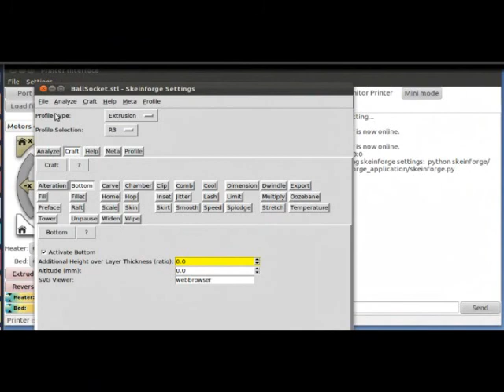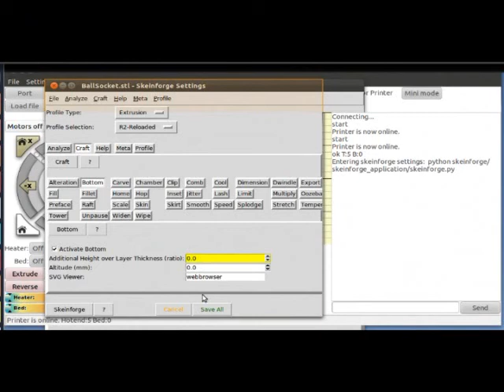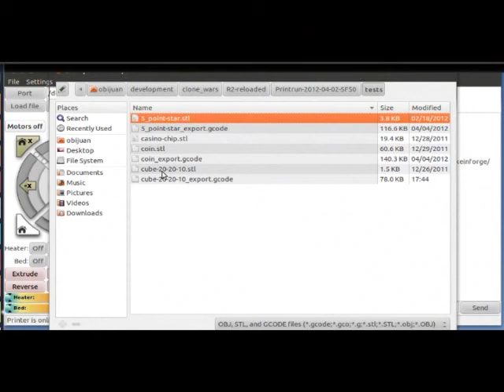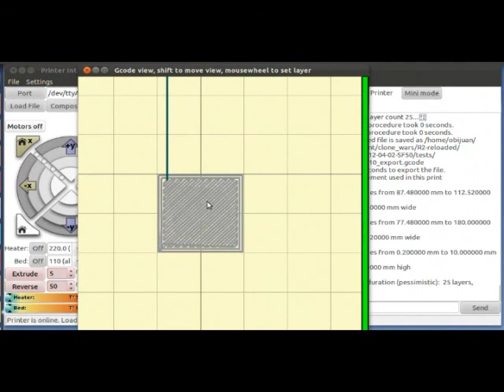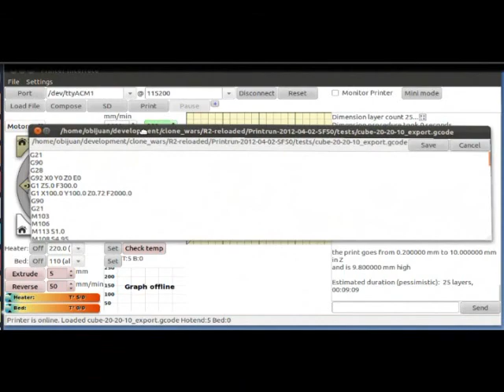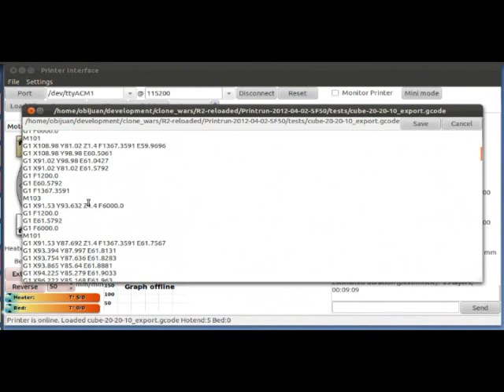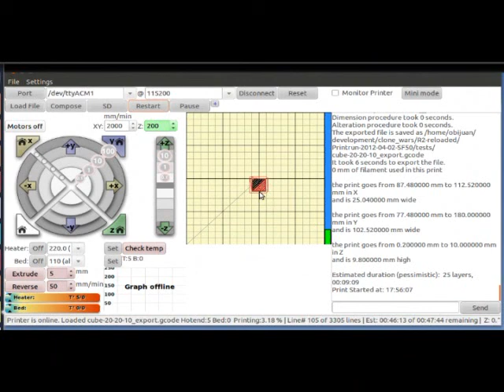Guia de montaje de la Prusa 2. Imprimiendo en vacío (44/63)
Video tutorial sobre el montaje de la Reprap Prusa Mendel interación 2. Se realiza el laminado de un cubo de calibración y se imprime en vacío (Vídeo 44/63)